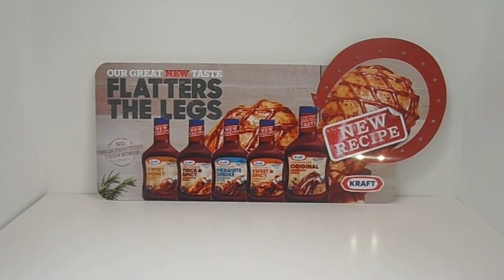LED Sequence Display